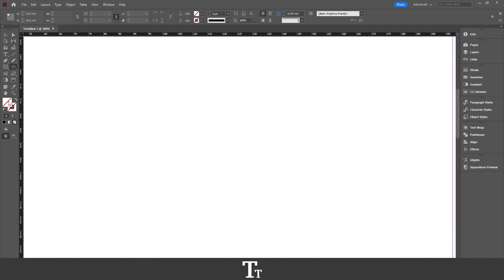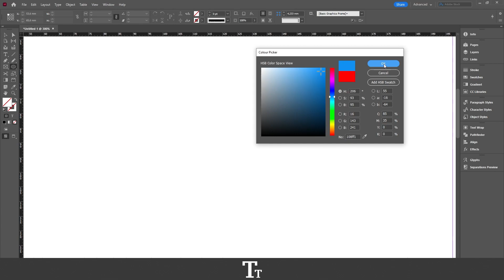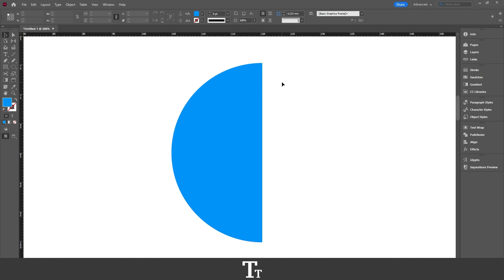How to Make a Half Circle in Adobe InDesign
In today's video, I'll be showing you how to make a half circle in Adobe InDesign